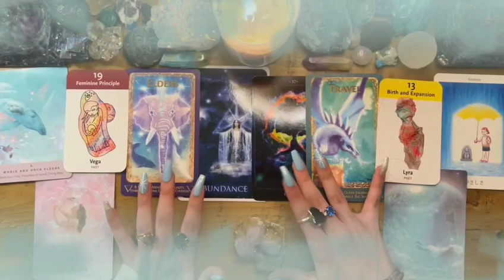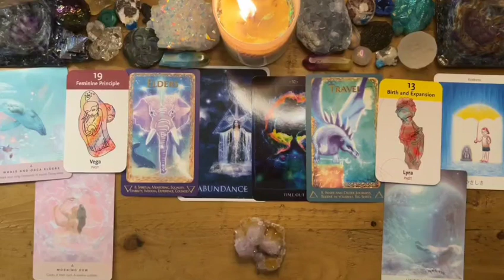CAPRICORN♑AUGUST🎆This has NEVER happened in a reading before🔥This is a DIVINE SPIRITUAL CONNECTION🌈💫